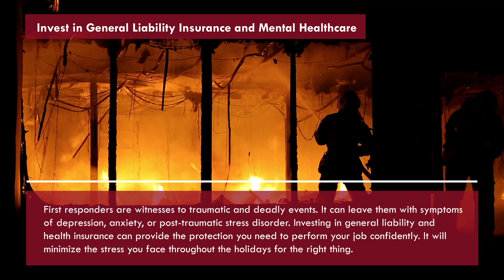How Firefighters Can Deal with Stress Properly 2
How Firefighters Can Deal with Stress Properly

There are many ways firefighters can deal with stress to avoid burnout and ensure they thrive at their job. First responders’ susceptibility to chronic stress is no secret. Prior blog posts have discussed this problem and explored solutions, such as first responder mental health resilience programs.